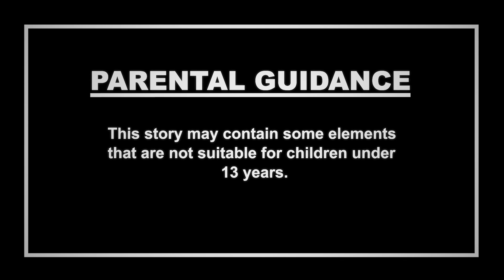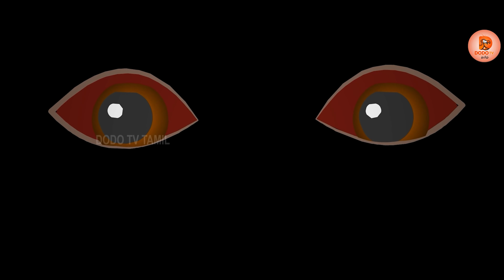சூனியக்காரி கிரானி | Tamil Cartoon Stories | Tamil Ghost Stories